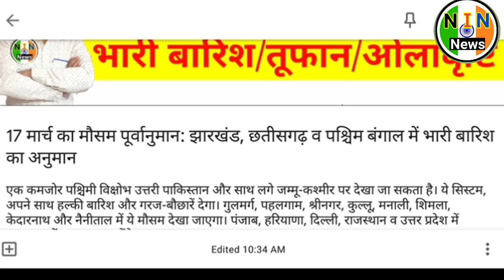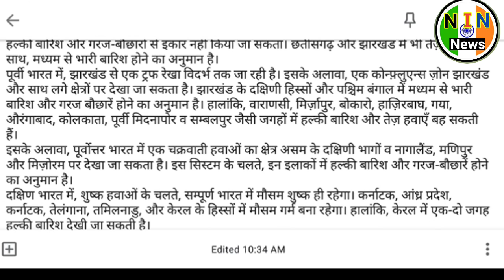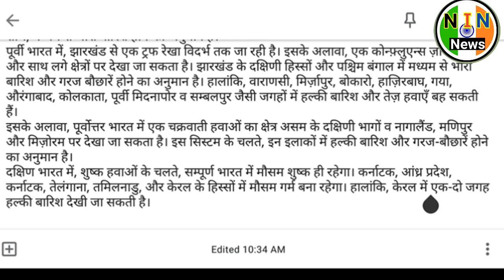weather report today।weather news today।17मार्च का मौसम।आज का मौसम।